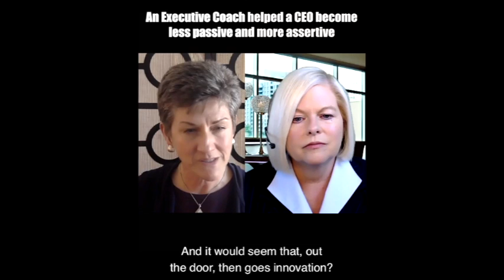An Executive Coach Helped a CEO Become Less Passive And More Assertive Pt 1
A passive leader can have a negative impact on all aspects of a business and its bottom line.

They may avoid dealing with conflict, delay decision-making, skip rewarding high-performing employees, and/or delay initiating the progressive discipline process or employee termination. These leaders may also allow bullies to wreak havoc on the team and the company.

Their lack of dealing with problems can create a toxic company culture or high levels of stress in their employees, both of which adversely impact productivity.

Lack of action impacts their employees’ ability to do their jobs.  Since passive leaders don’t deal with conflict effectively and don’t model how to deal with it effectively, there may be a great deal of unresolved or protracted conflict within the organization, as well as a sense of uncertainty. Also, passive-aggressive leaders are even more de-motivating leaders.

A CEO’s passivity may impact their job retention and career potential.

But luckily, passive CEOs can work with an Executive Coach (Leadership Coach) to become more assertive and we’ve seen that leaders who move from a passive approach to an assertive approach can turn things around in a company quickly.

Executive or Leadership Coaching can help passive CEOs by teaching them how to be more assertive without being aggressive.

In the following video, Sherri Cannon, PCC, Executive Coach and Donna Schilder, MCC, Executive Coach & President, Donna Schilder Coaching, discuss how working with an executive coach can help a CEO become less passive and more assertive. Watch the video above and read the full blog post